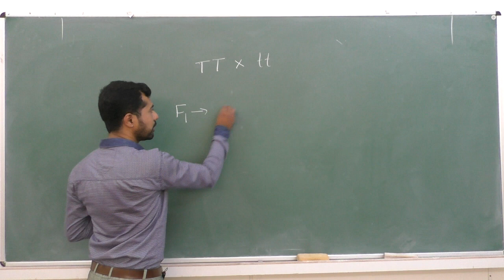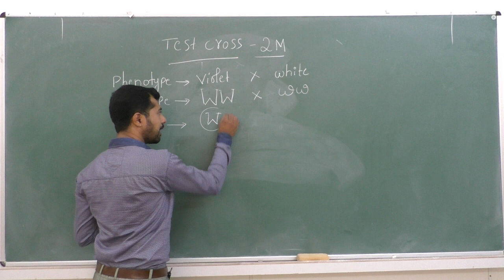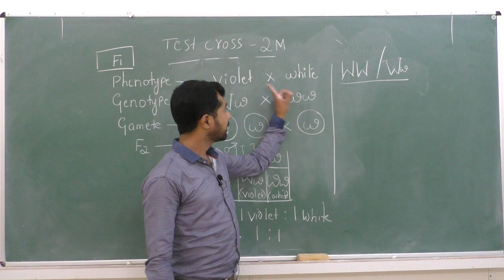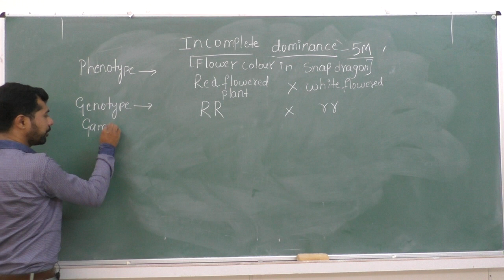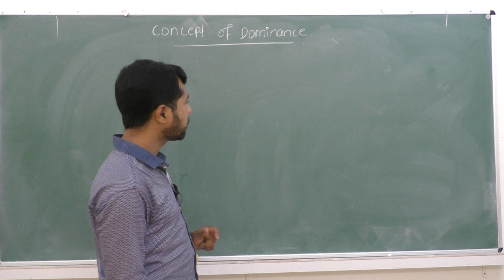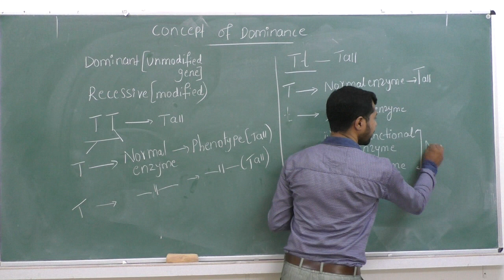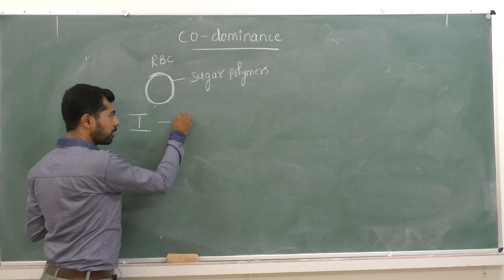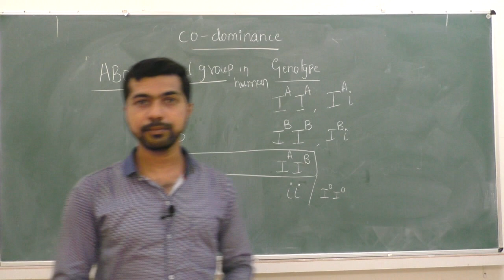II PUC - BIOLOGY - PRINCIPLES OF INHERITANCE -session- 3